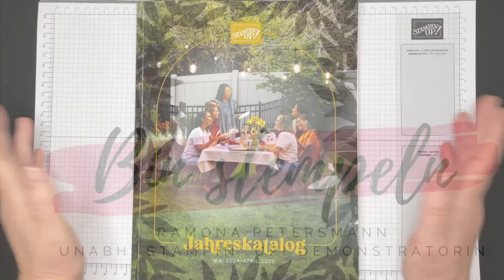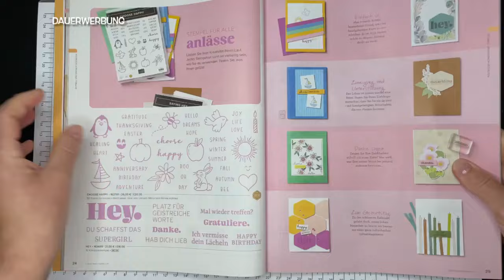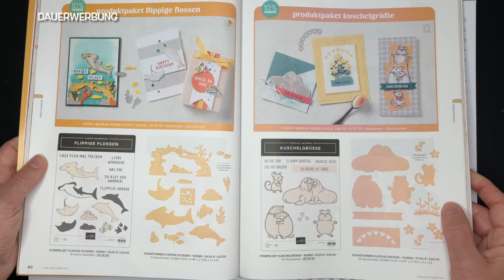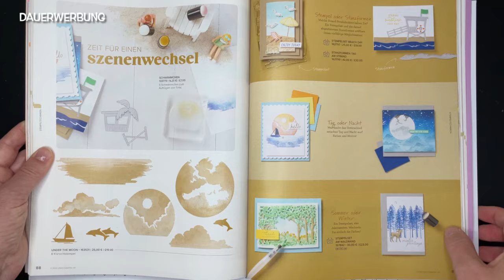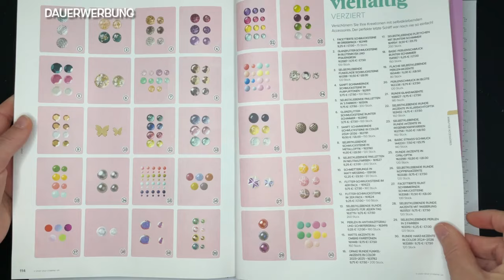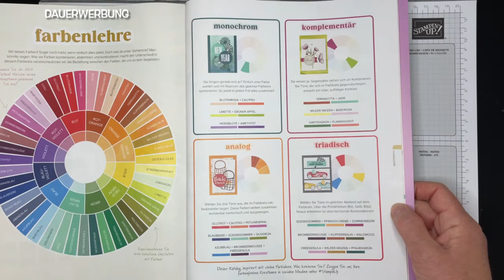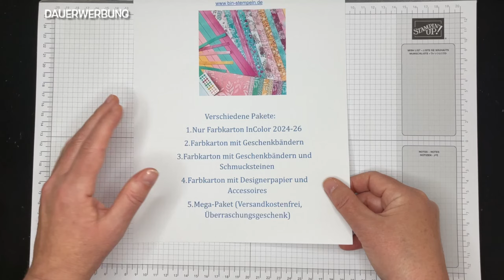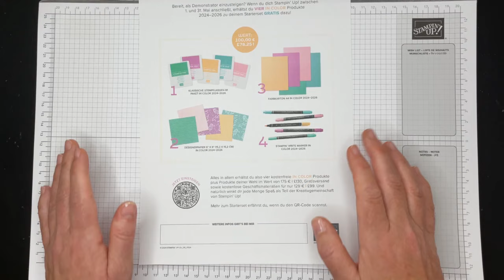Katalogtour Jahreskatalog 2024/25/ Stampin`Up!/ Probierpakete InColor 2024/26 u. weitere Angebote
In diesem Video blättere ich durch den neuen Jahreskatalog. Dieser ist gültig vom 01. Mai 2024 bis 30. April 2025.
Ich zeige Dir die tollen neuen Produkte und wie der Katalog aufgebaut ist.
Außerdem stelle ich Dir 2 persönliche Aktionen am Ende des Videos vor. Zudem gibt es im Mai ein Knaller-Einstiegsangebot, welches ich Dir auch vorstelle.

Allgemeine Infos:
Ich habe im Januar 2025 meinen Namen geändert. „Bin stempeln“ wird zu „Mona`s kreative Auszeit“. Daher wirst Du Videos beider Namen hier finden. Auch die in den Videos genannten Materialien findest du nur noch in der jeweiligen Videobeschreibung.

Gastgebercode:
Wenn Du Produkte von Stampin`Up! im Onlineshop kaufst und unter einem Warenwert von 200€ bist, nutze gerne meinen Gastgebercode und erhalte im Folgemonat ein kleines Geschenk von mir.
Nutze ab 200€ Warenwert keinen Gastgebercode. Das Geschenk erhältst Du hier automatisch.

Sonstiges:
Du möchtest mehr über die Produkte von Stampin`Up! erfahren? Besuche mich gerne auf meiner Homepage.
Die Produkte von Stampin`Up! können nur über Demonstrator*Innen bestellt werden. Wenn Du mich bei einer Onlinebestellung auswählst, unterstützt Du damit meine Arbeit. Dafür bedanke ich mich jetzt schon ganz ❤-lich bei Dir 😘.
Alle Materialien sind von meinem Geld gekauft.

Du kannst mir Deine Bestellung natürlich auch gerne per E-Mail zukommen lassen. Bei Fragen zu einem Produkt oder einem Bestellwunsch helfe ich Dir gerne weiter.